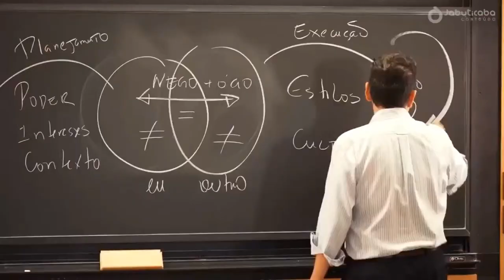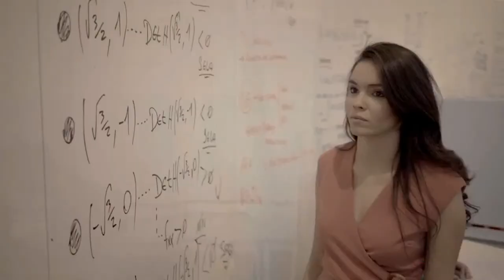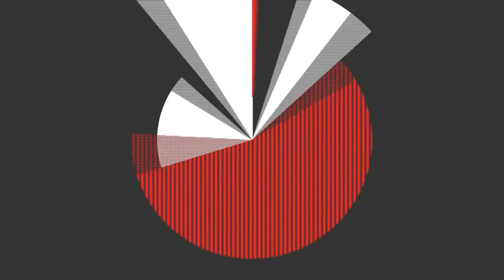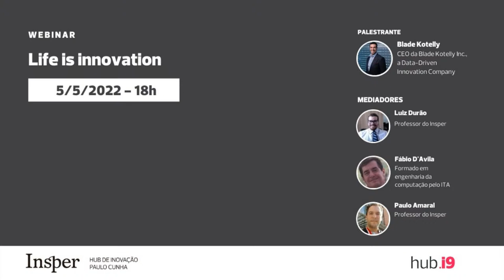Webinar: Life is Innovation